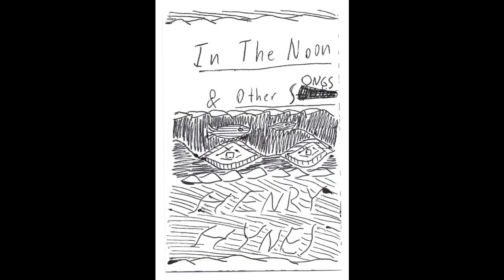Henry Hynes - Dark Night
Artist: Henry Hynes
Title: Dark Night
Album: In The Noon and Other Songs